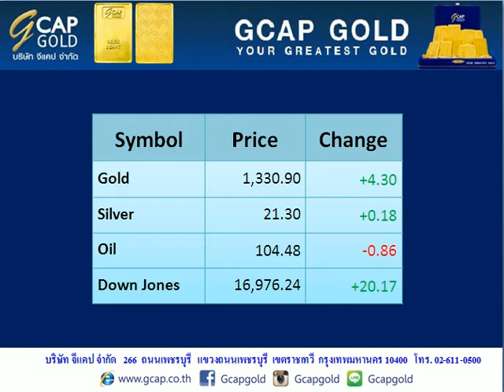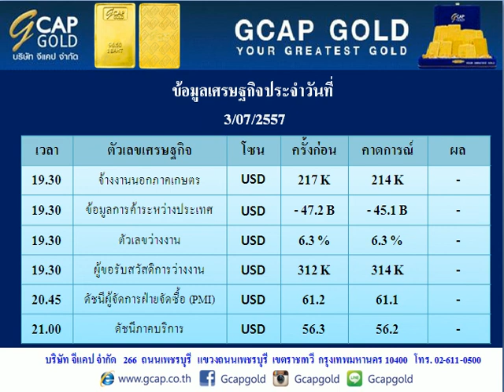บทวิเคราะห์ทางเทคนิค ราคาทองคำ 03/07/2014 By.. GCAP